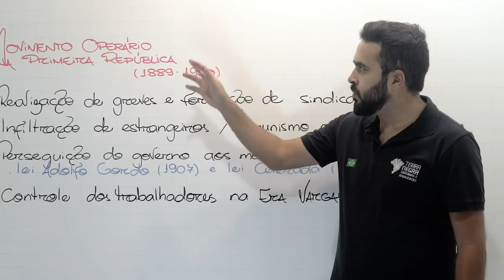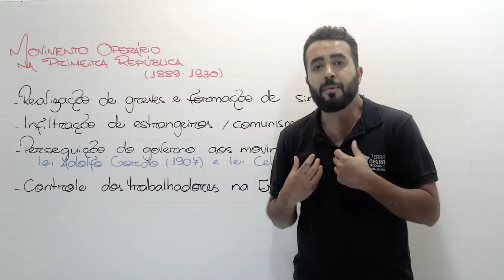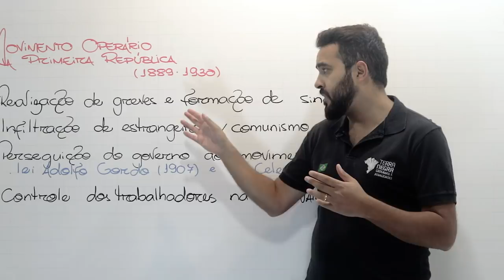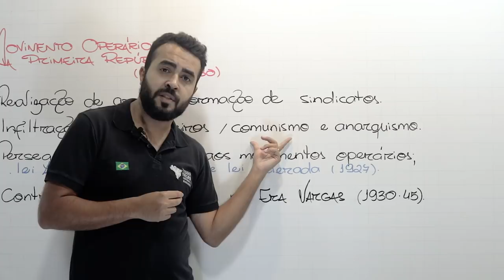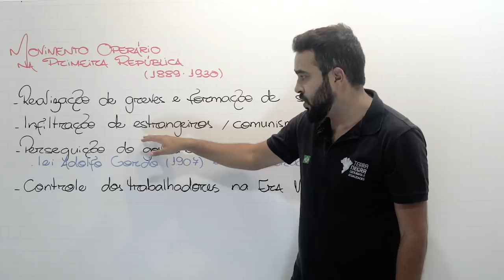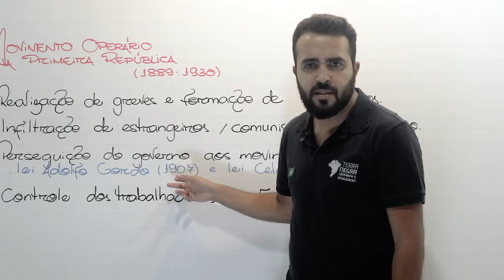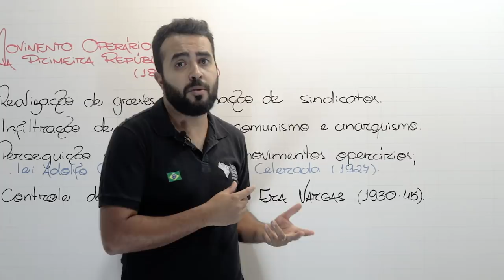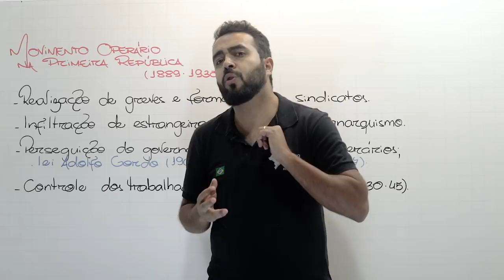MOVIMENTO OPERÁRIO 1ª REPÚBLICA - FUVEST / UNICAMP [#01] | Terra Negra História